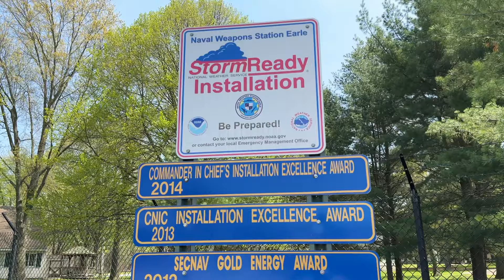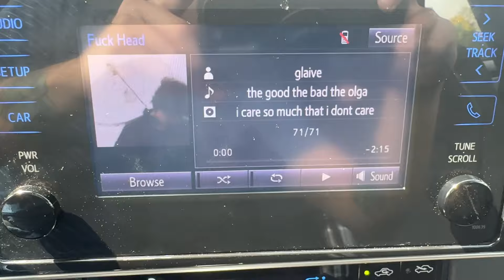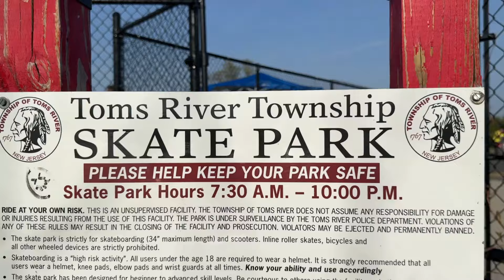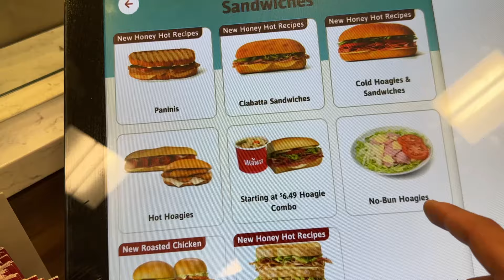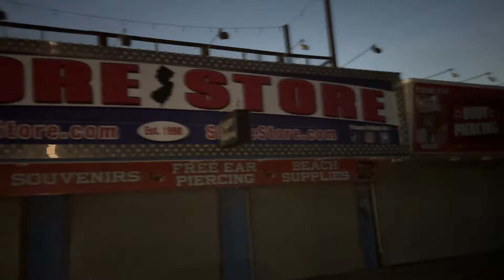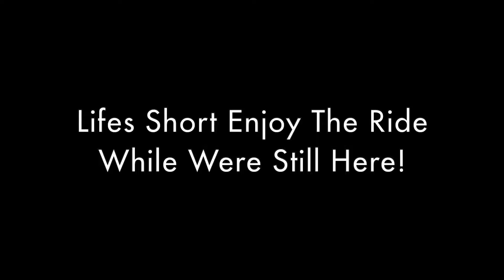I Have To Go To Court...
In this video I have a run in with police and end up with a mandatory court summons. I then make my way towards Seaside Heights And The Jersey Shore house. Stopping by a skatepark first and battle a trick for about an hour!

Stream Her Music!